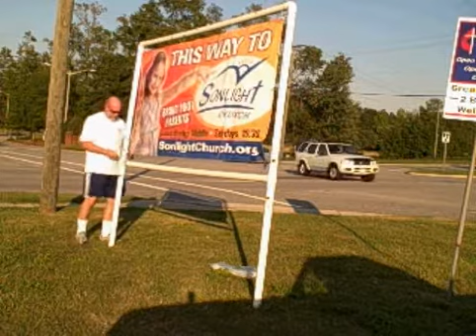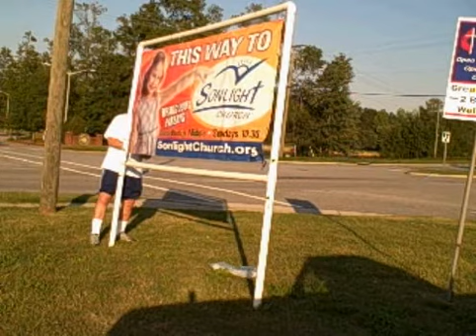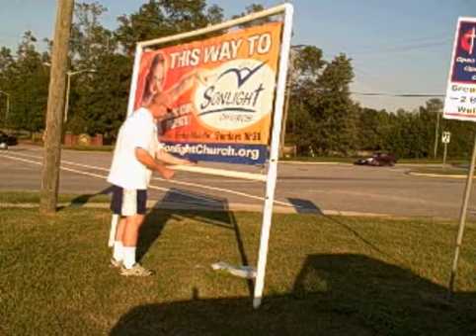Putting up Sonlight Church Sign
This is a video that shows how to put up Sonlight Church's street sign.